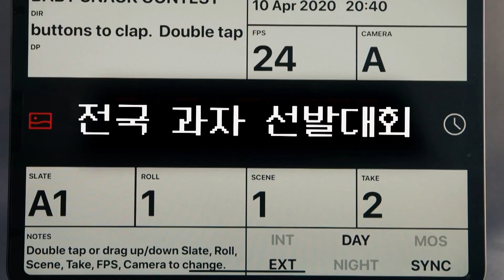[제품 완전공개③] 아이들 간식으로 딱! 유기농 과자 | 프리한마켓10 freemarket10 EP.26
취향대로 골라드립니다, 돌아온 ‹프리한마켓10›
트렌디 라이프 스타일을 위한 필수템 10

매주 (수) 저녁 7시 50분 Olive 방송